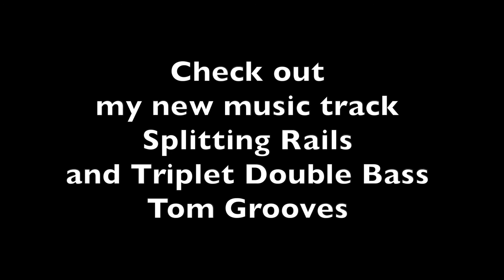Larry London: Short & Simple Drumstick Illustration #21 - Big Kits vs Small Kits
Wear it proud.  Your support is appreciated.
Great Start Drumset Series Printed Version This will change your life.
Channel designed to demonstrate full-spectrum playing for promotion of my instructional Series.

Here's a short, simple and yet profound drumstick illustration I use with my students to explain Big Kits vs Small Kits.

Here are the titles for London's Great Start Drumset Series.
Great Start Answers: Answering over 100 of the Most Asked Questions
Great Start Secrets: A Total Resource for Instructors to Teach the Series
Great Start Quotations: A Full Collection of Every Quote in the Entire Series

Larry London: The Ultimate Great Start Drumset Series Sampler - Examples for very book in the Series.

Stay tuned: My best work will be released this year.

If you want to learn to play Open-handed, read in the advanced efficiency of "Two-line" notation and just generally become a badass of learning all the styles and meters, basically having the confidence of knowing what you are talking about, then my 13 Volume series is made for you.